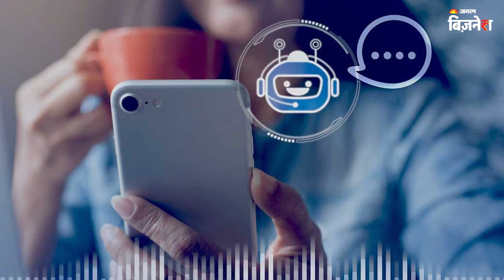AI Smart Technology पर शिकंजा कसने के लिए नया कानून बनाएगी सरकार ! Chat GPT | Jagran Business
देश में Chat GPT जैसे AI-Enabled smart tech platforms का इस्तेमाल तेजी से बढ़ता जा रहा है। ये लोगों की मदद के लिए बनाए गए टूल्स हैं। लेकिन फिर भी इस टेक्नोलॉजी के बढ़ते इस्तेमाल से भारत समेत दुनियाभर की सरकारें चिंतित हैं। और ऐसी कोशिशों में लगी हुई हैं जिससे इस पर लगाम लगाई जा सके। भारत सरकार ने भी इस पर लगाम लगाने के लिए Regulatory Framework बनाने पर फैसला किया है। इसके लिए मंगलवार को Communications and IT Minister, Ashwini Vaishnav ने कहा कि AI प्लेटफॉर्म्स का प्रभाव देश में तेजी से बढ़ता जा रहा है। दुनिया के कई देशों की पर नजर इसपर हैं। दुनियाभर के देशों के बीच चर्चा के बाद इस बारे में एक नया फ्रेमवर्क बनाने की जरूरत है। इसके अलावा यूरोपियन और अमेरिकन रेगुलेटर्स इस तरह की स्मार्ट टेक्नोलॉजी पर शिकंजा कसने के लिए पहले से ही कानून बनाने पर विचार कर रहे हैं।

I